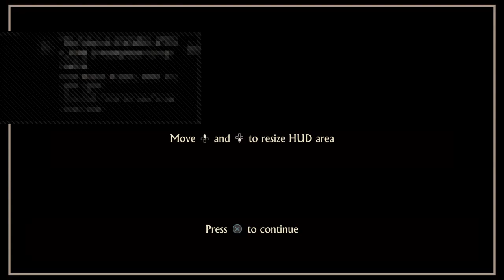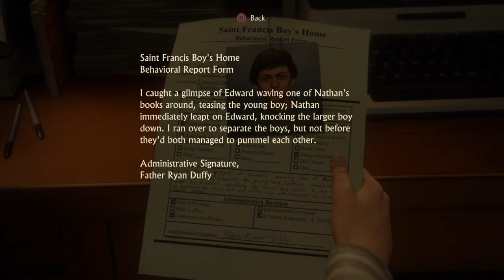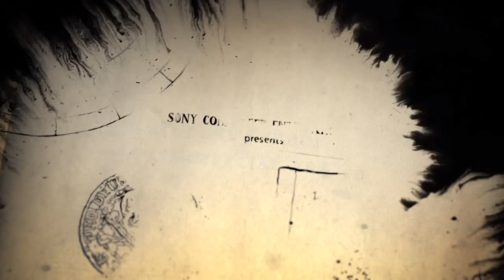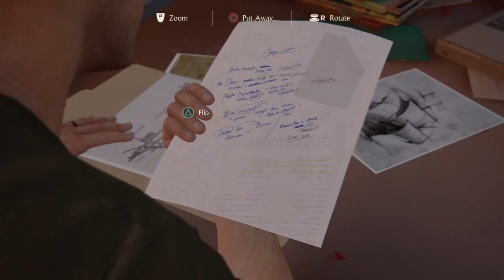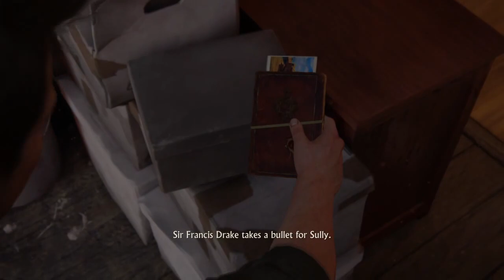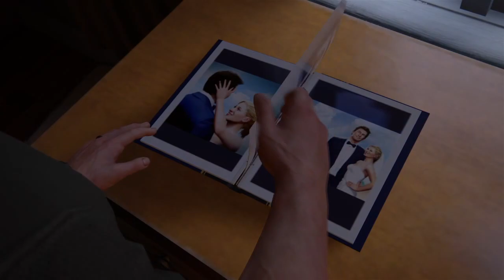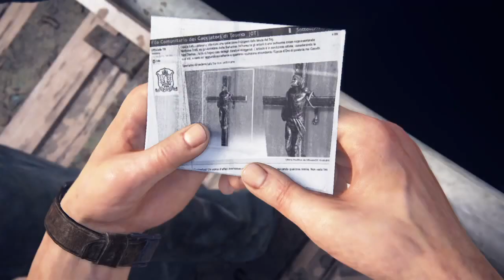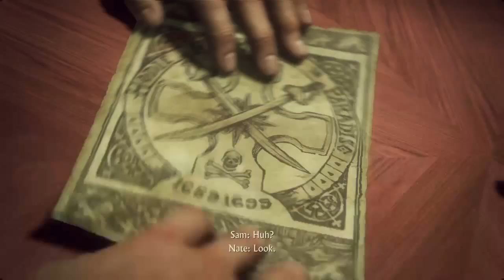Uncharted 4 Playthrough Pt. 1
Here's my first let's play of Uncharted 4. This is the first three hours of the game. The rest will follow.